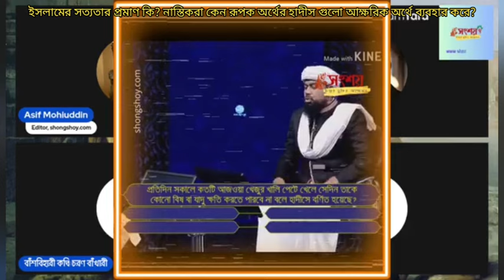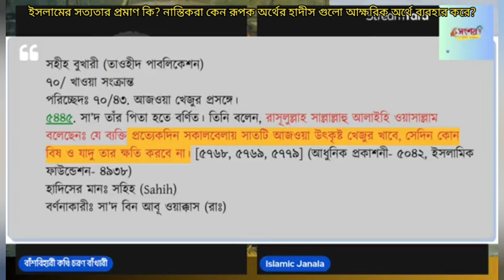ইসলামের সত্যতার প্রমাণ কি, নাস্তিকরা কে অর্থের হাদীস গুলি আক্ষরিক অর্থে ব্যাবহার করে?